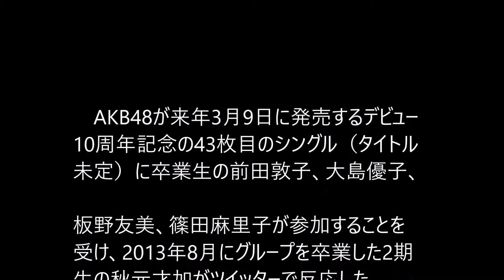秋元才加、OG選抜落ちに衝撃